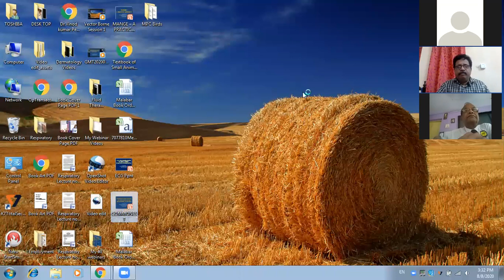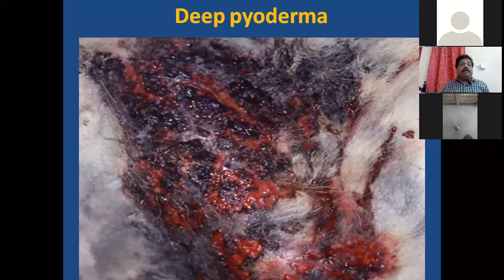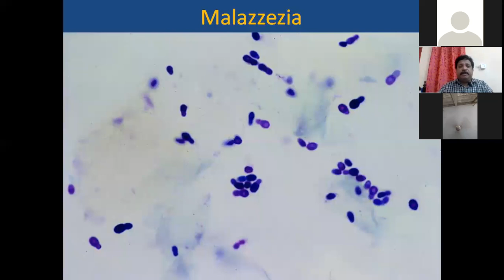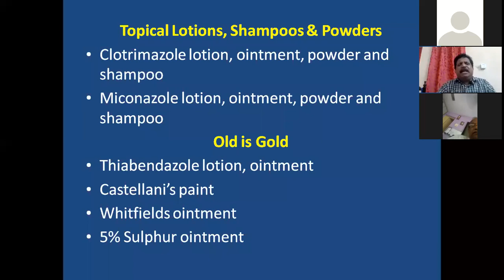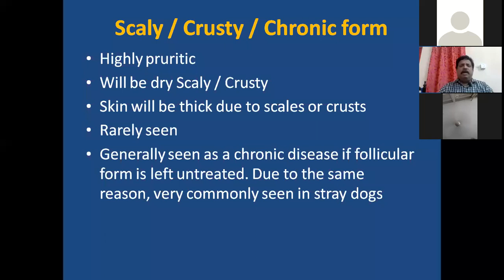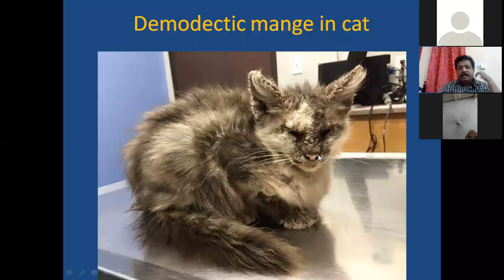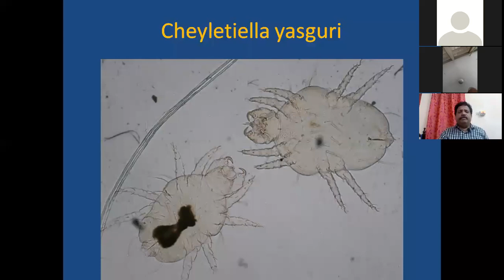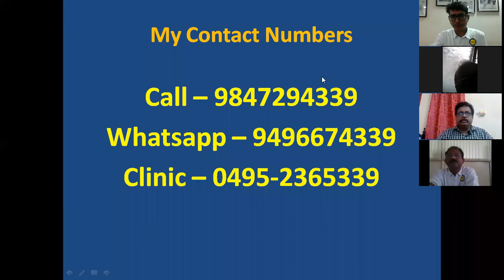VPWA Companion animal Dermatology webinar, 8th August 2020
Excellent webinar by Dr P R Vinodkumar on companion animal dermatological cases. He specializes in dermatological cases & has 25 yrs f experience. He has authored a book on clinical practice.